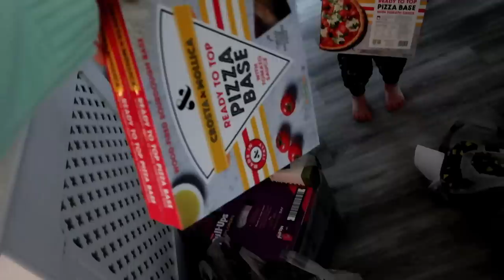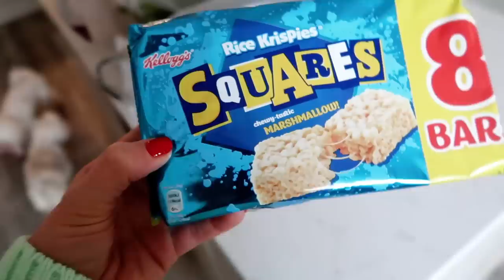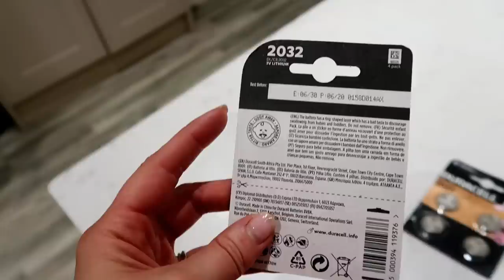LATE FOR SCHOOL!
i will be honest and say my expectation for the snow didn't really make it irl! hahaha is my Elf made me late for school a lejit excuse? haha - this video has a paid for advent.

Make sure to check out their tamper proof packaging which means that while your batteries are in pack in your drawer, little ones won’t be able to get them out of the pack to play with.